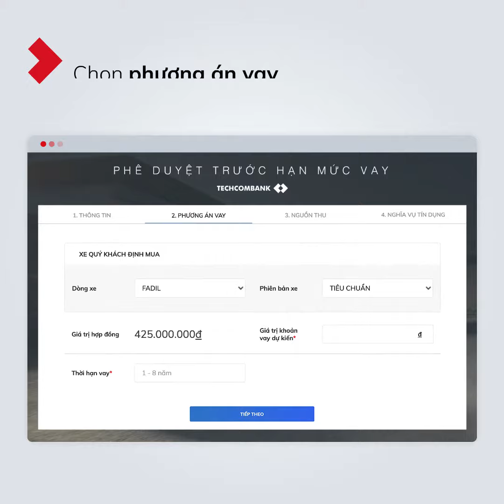Quẳng đi nỗi lo tài chính, cùng Techcombank rước VinFast về ngay!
🔺Không phải tích góp thật lâu để sở hữu chiếc xe mong ước.
🔺Không còn thủ tục rườm rà và chờ đợi lâu để được duyệt vay mua xe.
Với hệ thống phê duyệt hạn mức vay online lần đầu có mặt tại Việt Nam từ VinFast và Techcombank, việc vay mua xe nay gói gọn chỉ trong 1 cú click chuột!
👉 Thủ tục đơn giản, dễ dàng
👉 Chủ động tính toán được hạn mức vay mua xe từ bất cứ đâu
👉 Chủ động tài chính với thông tin lãi suất và lịch trả góp công khai.
Mọi rào cản ngăn bạn sở hữu VinFast đã được gỡ bỏ. Đăng ký thẩm định vay ngay tại
VinFast - Cùng bạn bứt phá mọi giới hạn
Hotline: 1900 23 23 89